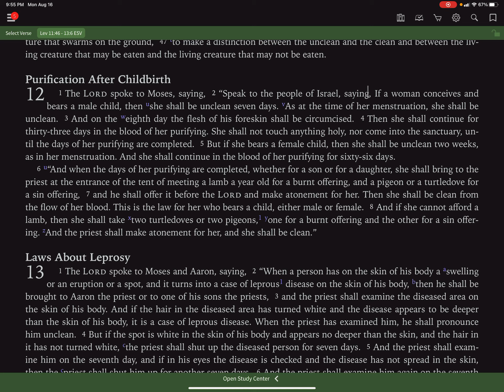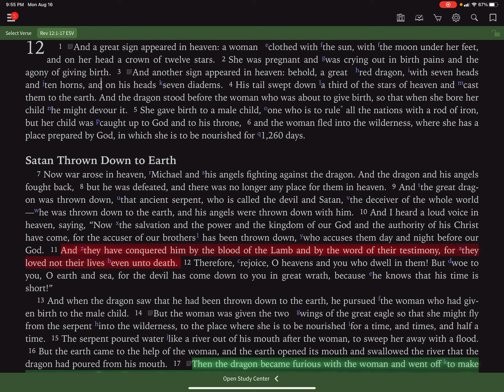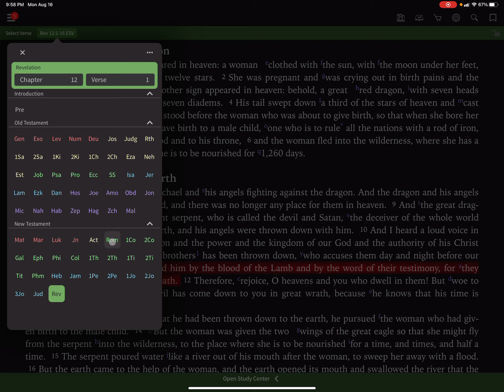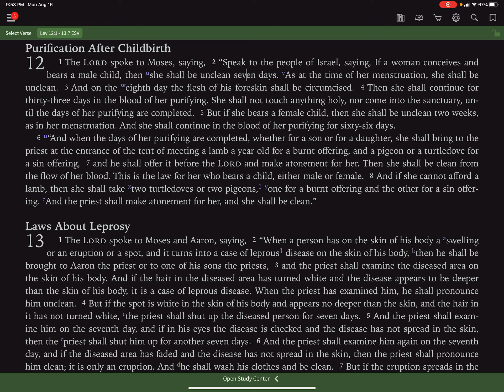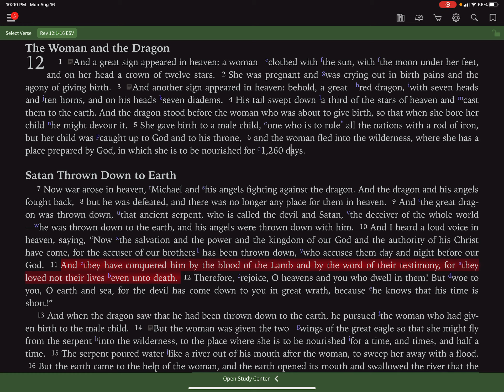The Rapture of Revelation 12 and Leviticus 12